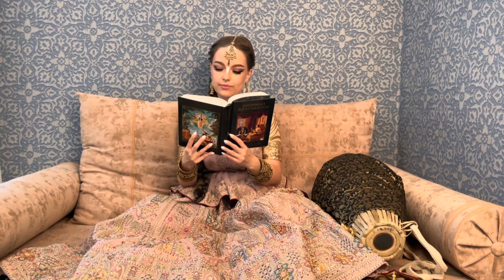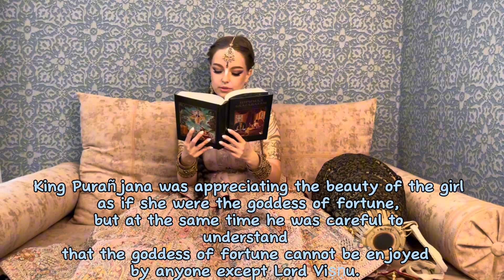How our intelligence makes us a little Ravanas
The amazing Srimad Bhagavatam verse, egat opend for us a secret in which time we are Devotee and which are not yet.

Shrimad Bhagavatam 4.25.28